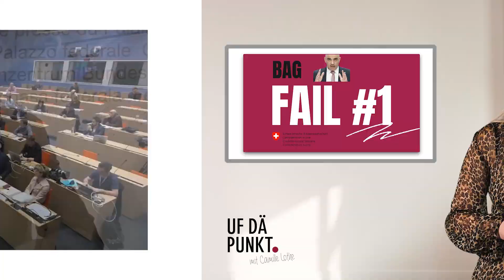1 Jahr Corona: die 3 grössten BAG Fails | mit Camille Lothe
Seit einen Jahr befindet sich die Schweiz in den festen Händen der Coronapolitik. Am 16. März rief der Bundesrat die ausserordentliche Lage aus und koordiniert damit mehr schlecht als recht durch die Pandemie. Das Bundesamt für Gesundheit gleicht einem Haufen wild gewordener Affen ohne Kontrolle. Es reihen sich Fehltritte an Fehltritte und die resultierenden Massnahmen sind nur noch bedauernswert. Doch was waren die drei grössten Fails aus dem BAG? Diese Folge von Uf dä Punkt dreht sich genau um das! Mit verkürzten Öffnungszeiten verursachte das BAG Massenansammlungrn vor Geschäften und schickanierte die Bevölkerung. Ebenso scheint es im BAG begeisterte Freier zu geben. Wie sonst lassen sich die geöffneten Bordelle im Lockdown erklären? Genauso verbreitete das BAG mit der legendären Aussage, dass Masken nichts bringen, grosses Unwissen. Dabei wollte das BAG nur vom eigenen Versagen ablenken und riskierte damit die Gesundheit der Bevölkerung.

Die 3 grössten Fails gibt es darum in der neuen Folge! Was war für dich das unsinnigste aus dem BAG? Kommentiere deinen Favoriten in den Kommentaren.

Jetzt ebenfalls als Podcast verfügbar!